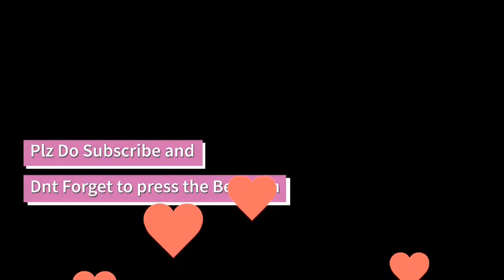How to propagate lemon tree by air layering method with 100% success.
Ghar pe air layering method se nimbu ka kalam Kaise Kare.